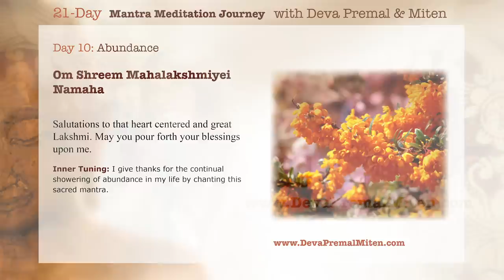Deva Premal & Miten: 21-Day Mantra Meditation Journey - Day 10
Day 10: Abundance
Om Shreem Mahalakshmiyei Namaha
Salutations to that heart centered and great Lakshmi. May you pour forth your blessings upon me.

Inner Tuning: I give thanks for the continual showering of abundance in my life by chanting this sacred mantra.

To purchase:
▶︎N&S America Only: